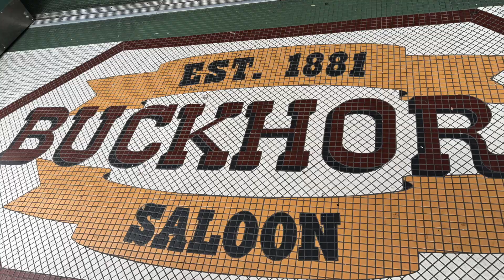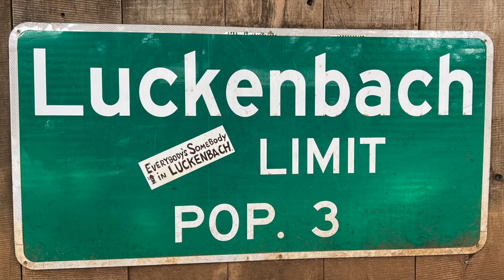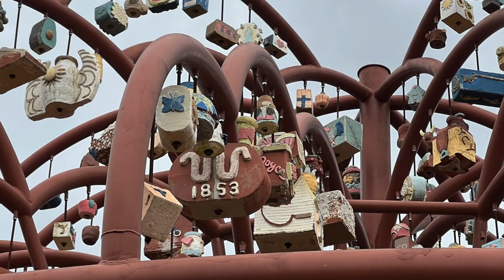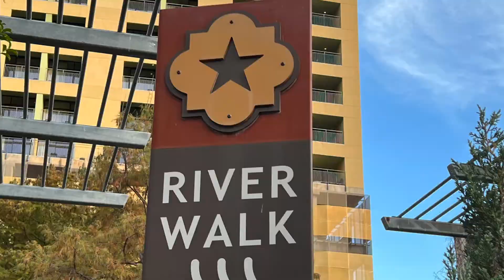San Antonio - Holidays 2021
Join Sarah on a holiday journey to San Antonio, Texas - immerse yourself in its history and culture as well as the beauty of the River Walk